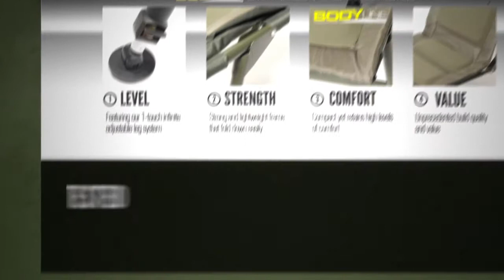Vision Bodyline Excel Chair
Revolutionary in design, featuring the new Body Line Comfort Technology. A high specification day chair that answers the call of the modern short-stay specimen hunter. Built on a fly-weight, high tensile framework and incorporating high density padding throughout. Finished in super tough fabric and featuring adjustable legs with swivel mud feet.